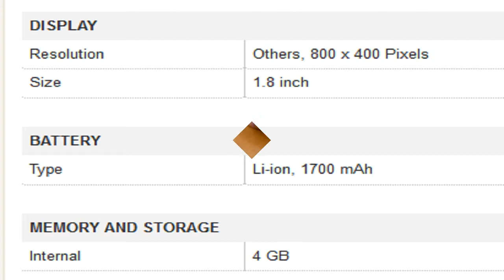LG L 60i Mobile Specification [INDIA]